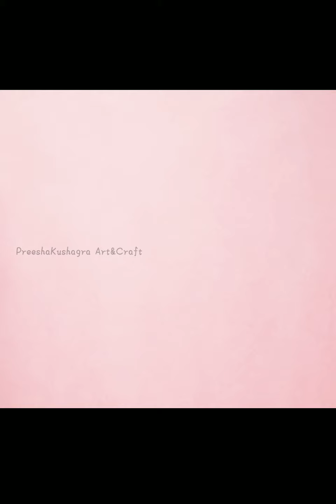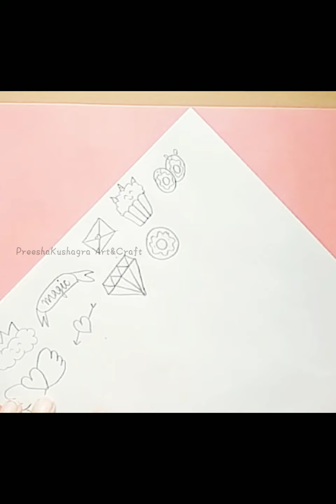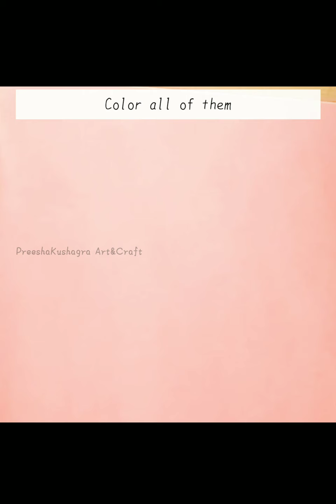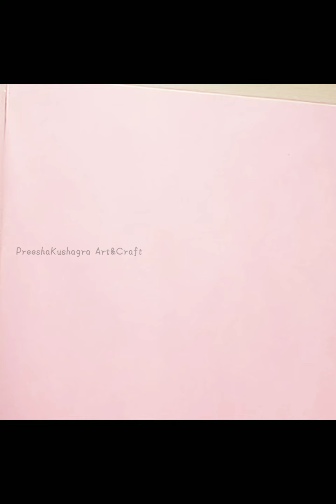How to make Cute Unicorn Stickers🦄 | PreeshaKushagra Art&Craft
Hi Friends 👋!!Today I showed you How to make Cute Unicorn Stickers (Made by me, Preesha).If you have any questions or suggestions you can write in Comment Section.If you Like the Video Please Like 😁 and don't forget to SUBSCRIBE and press the bell icon to get notified whenever I upload a video...
Byee!